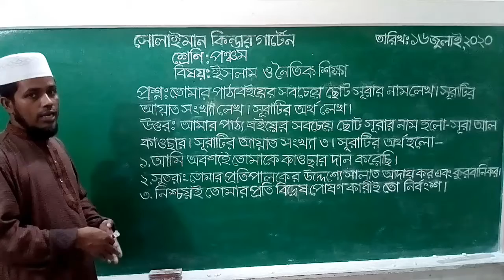Class: Five | ইসলাম ও নৈতিক শিক্ষা | প্রশ্নোত্তর | Solaiman Kindergarten, Dhaka